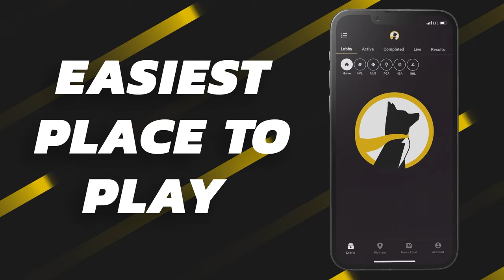Top 15 Wide Receiver Rankings (Rest of Season) || The Fantasy Football Fellas Podcast (2023)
Lucas and Tyler are here to breakdown the Top 15 Fantasy Football Wide Receivers for the rest of the season. They discuss the players that have fallen short of this list and let you know their thoughts on some hot names like Davante Adams, Justin Jefferson, Ja'Marr Chase and many more. Don't miss out on this MUST LISTEN episode!

Come play Fantasy Football with us on Underdog Fantasy:
(Code FELLAS will double your first deposit up to $100)

Chapters
Intro (0:00)
Tank Dell (2:37)
DJ Moore (7:01)
Mike Evans (10:54)
Davante Adams (15:28)
Michael Pittman Jr (21:27)
Brandon Aiyuk (27:18)
Ja'marr Chase (33:37)
Devonta Smith(39:04)
Stefon Diggs (44:23)
Justin Jefferson (47:22)
Keenan Allen (53:22)
Amon-Ra St. Brown (54:47)
AJ Brown (57:08)
Ceedee & Tyreek (1:00:41)